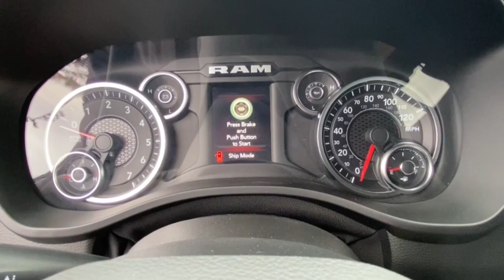2021 Ram 1500 Vicksburg, Kalamazoo, Schoolcraft, Three Rivers, Paw Paw, MI V5819T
Blue New 2021 Ram 1500 available in Vicksburg, Michigan at Vicksburg Chrysler. Servicing the Kalamazoo, Schoolcraft, Three Rivers, Paw Paw, MI area.
2021 Ram 1500 Big Horn/Lone Star - Stock#: V5819T - VIN#: 1C6SRFFT9MN796881

Vicksburg Chrysler
13475 Portage Rd

Recent Arrival! $7232 off MSRP!brbr2021 Ram 1500 Big Horn/Lone Star